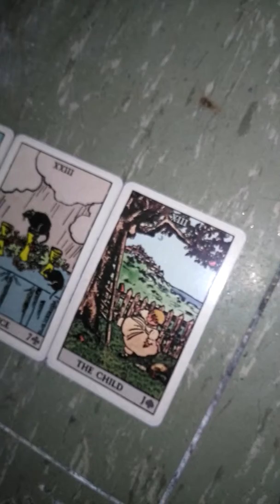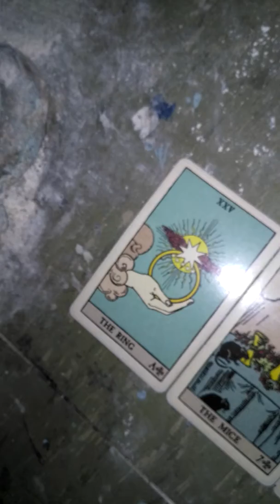Lisa Simpson Lenormand Reading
In this video, I'm doing a Lenormand reading for a cartoon character named Lisa Simpson